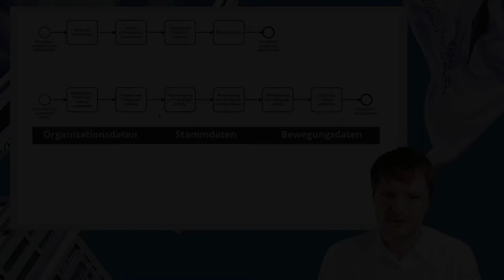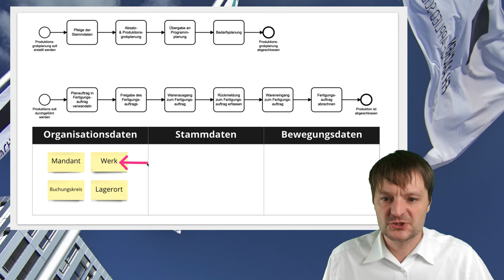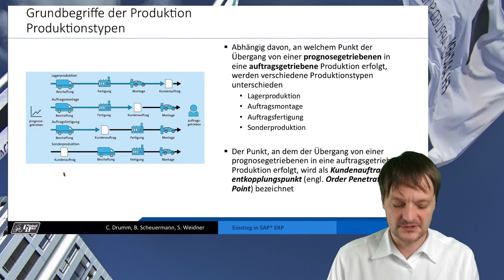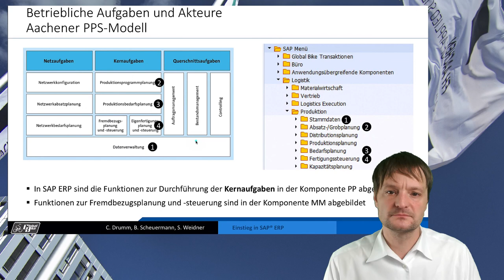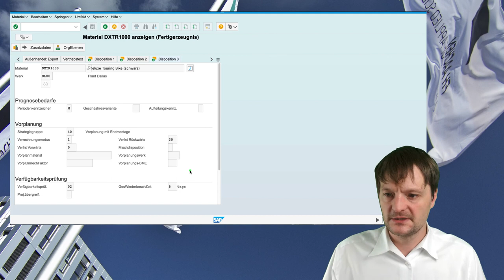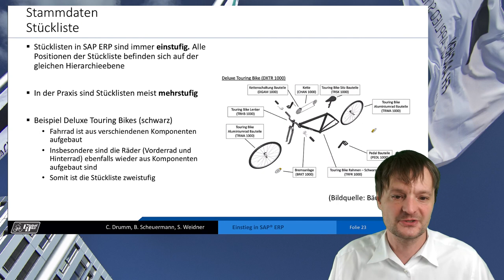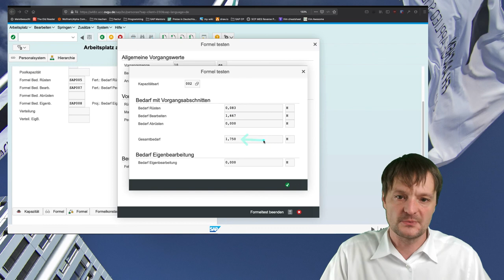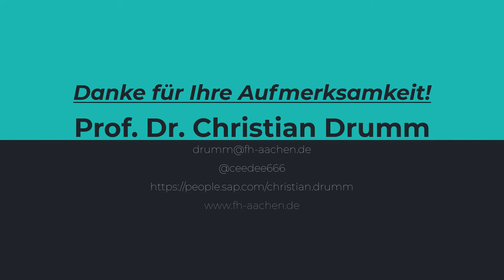Grundlagen Produktionsplanung & -steuerung (PP)